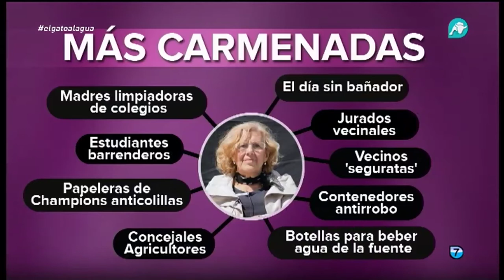Cristina Cifuentes vs Manuela Carmena: dos formas diferentes de hacer política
Cristina Cifuentes vs Manuela Carmena: dos formas diferentes de hacer política. Mientras la presidenta de la Comunidad de Madrid busca atraer la inversión tras el 'brexit', la alcaldesa continúa con ocurrencias como un día nudista en las piscinas públicas.